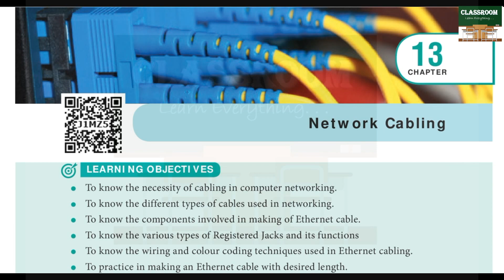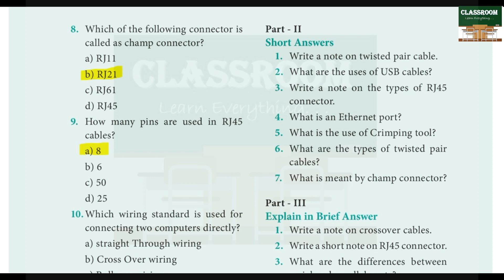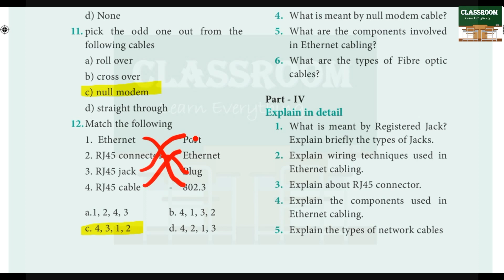12th computer application chapter 13 Network Cabling one mark book back answers